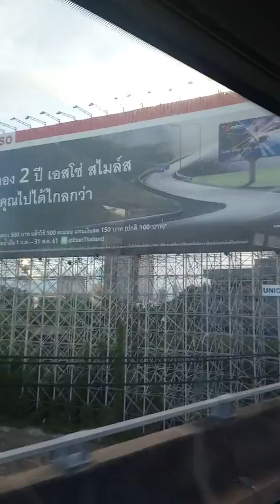Thailand City Tour in A bus.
Thailand Bus Tour